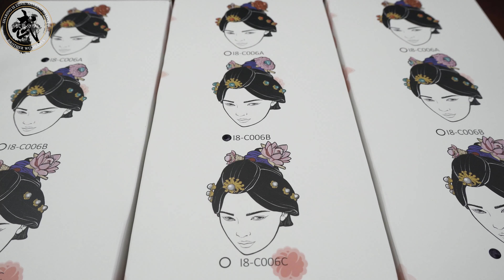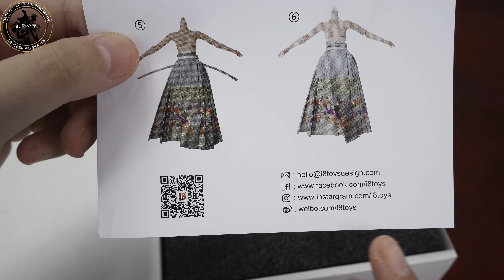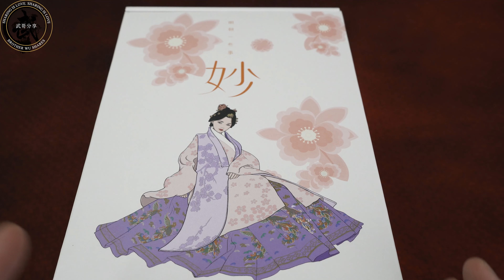官人，三生有幸遇见你~【武哥分享】i8toys妙娘子 明代1/6国风可动女人偶 开箱分享